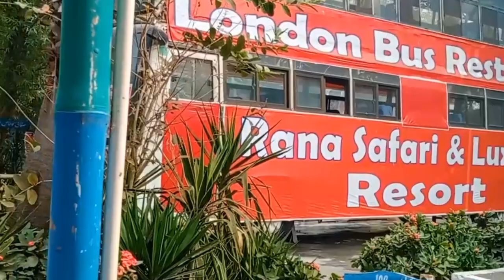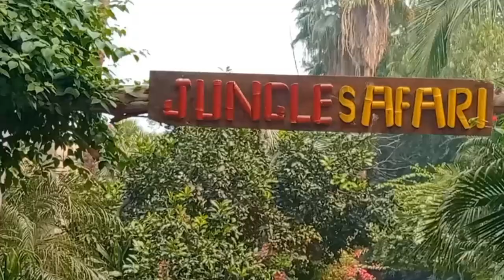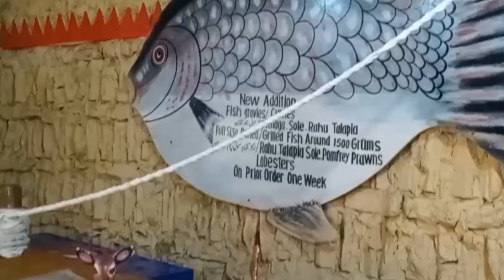Rana resorts # The Educator Al Ghafoor campus # Shaukat Hussain official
In this video I will share with you the our experience in Rana resorts ❤️ Rana resorts is a artificial jangle near head bloke near Lahore... It is peaceful 🕊️ resort ⛵ ...